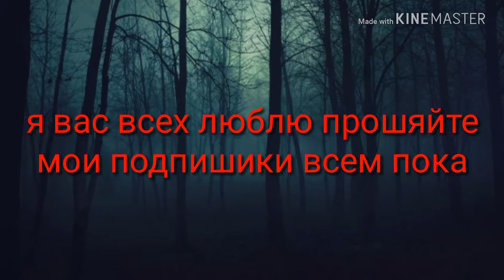Все прошяте подпишиков моего канала